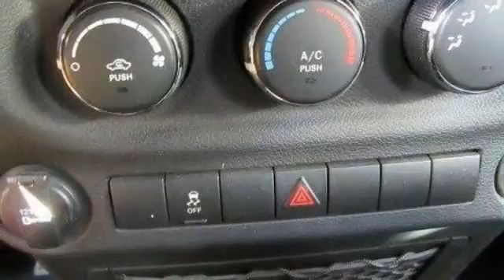2012 Jeep Wrangler Sport Egg Harbor Township NJ 08234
2012 Jeep Wrangler Sport